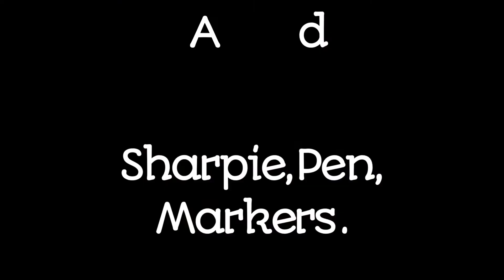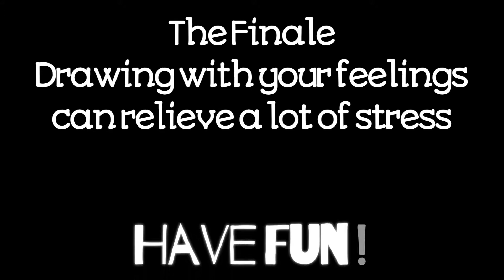Self Portrait using your Feelings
Create Art with your Feelings, understanding that ART takes time, & that ART is about the process not the product :) Experiment with as many materials as you like :)